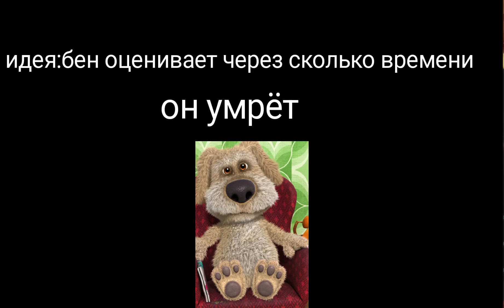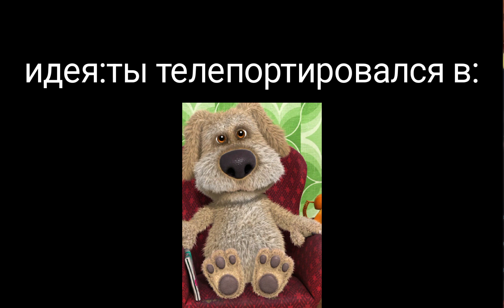сделал ваши идеи